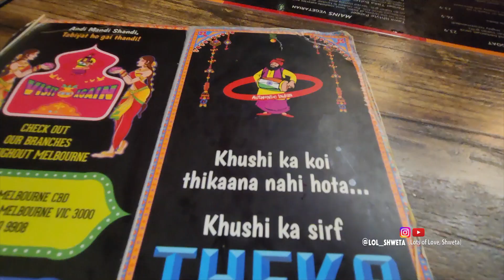Gurdas Maan Concert in Australia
🎶 Join us in reminiscing about the phenomenal Gurdas Maan concert in Melbourne, where the legendary Maan Saab left an indelible mark on our hearts.
🎤 Despite his annual visits to Australia, this was our inaugural experience, and it proved to be nothing short of extraordinary – ranking high among the best concerts we’ve ever attended.

Following the soul-stirring performance by the living legend, we extended the celebration at the renowned Desi Dhaba on Flinders Street.
🍽️ Our post-concert dinner at this beloved Indian restaurant was a culinary delight, adding a delicious chapter to an already memorable night.
Come along as we share the joy, music, and mouthwatering moments with our closest friends. 🎶🍛

• Original Punjabi Bhangra Beat Music
• All Credit to Inderpreet Singh ( Owner ) Music Producer